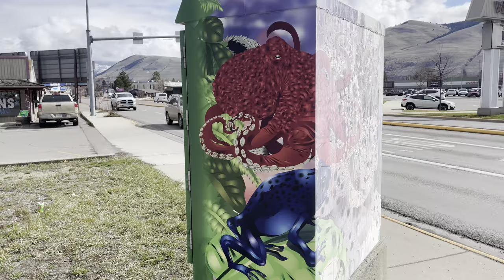Urban street art, mural painting of many animals on a cloudy day but during a break with sunlight.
Painting of a lion, penguin, leopard, wolf and octopus, on a cloudy day but during a break in the cover with patches of sunlight just in the right spot to get a good 360 walking tour of the urban art piece.